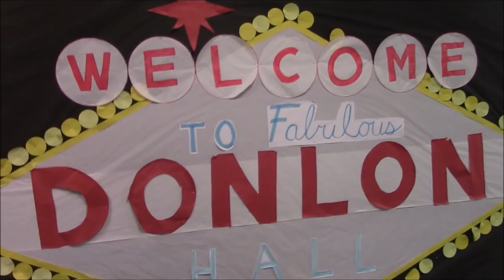Virtual Tour - Mary Donlon Hall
Mary Donlon Hall - named for one of the country's first female judges, a Cornell alumna - is known for its sociable ambiance and close-knit community. The building has an expansive, light-filled first floor with seating areas, a lounge, and a library. The theater-style multipurpose room, with its large-screen TV, is a popular place for students to hang out and play Dance-Dance-Revolution, watch Monday Night Football, and have movie nights.